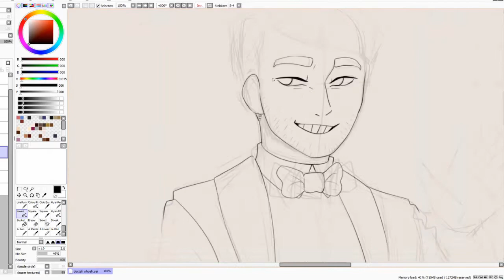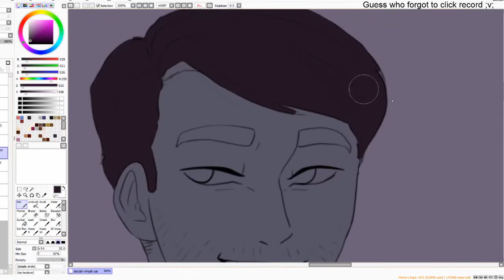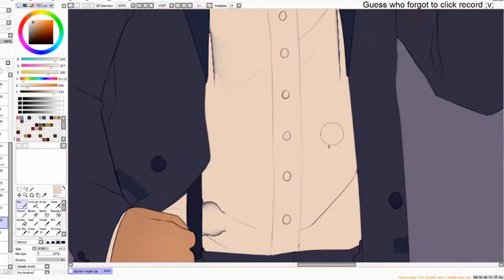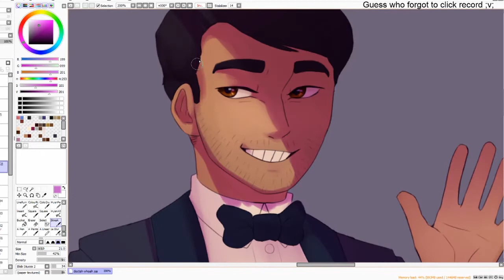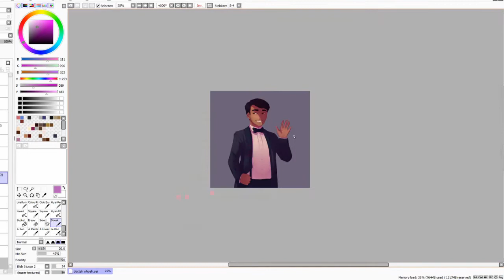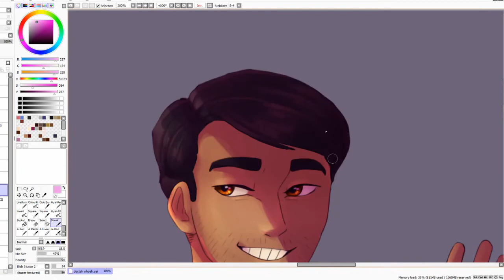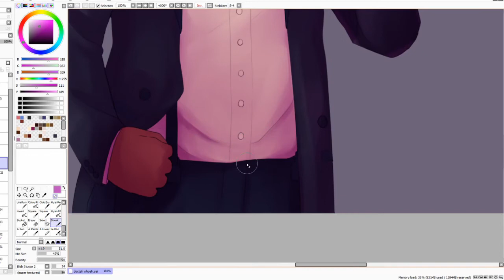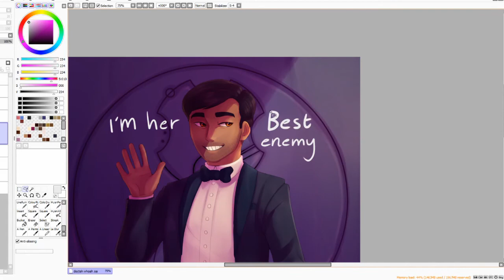'Best Enemy' - Doctor who, The Master, SpeedPaint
God that reveal was great. I literally didn't care about the rest of Spyfall, I was far too distracted by how well the Doctor and the new Master were playing off each other. He's easily up there with Delgado and Gomez for me so far. Also, sorry for not recording most of the lineart! I swear I clicked record, but when I went to stop it wasn't recording ;0;

(The curse of an artist, I drew this less than week ago and I already hate how little it looks like Sacha Dhawan.)

Music from Doctor Who! I've linked the Youtube videos I got the music from but obviously they aren't the actual source.